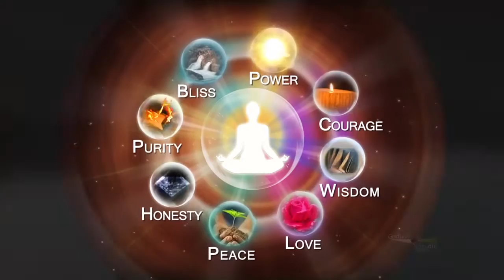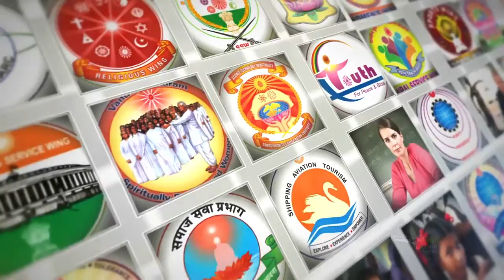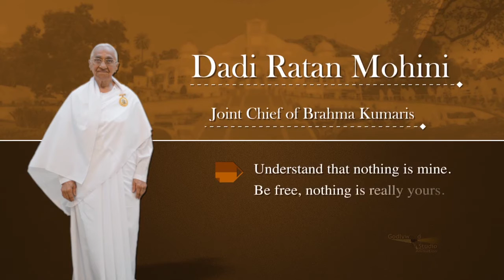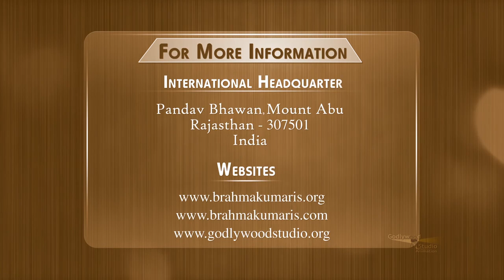Brahma Kumaris At A Glance Kannada Short Introduction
Spiritual people flourish
Spiritual people self-actualize. Spiritual individuals strive toward a better life
Spiritual people take time to savor life experiences. Individuals who value
Spiritual people are gracious. Psychology has demonstrated that expressing
Spiritual people are compassionate. Experiencing compassion toward others
Worldly and spiritual values: